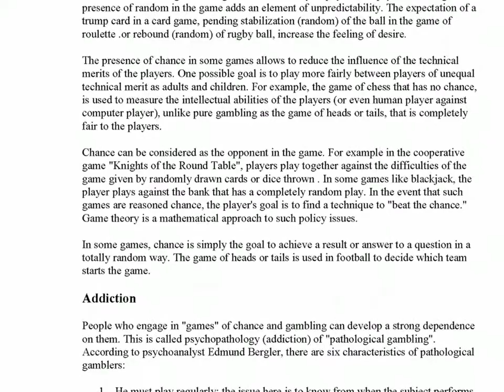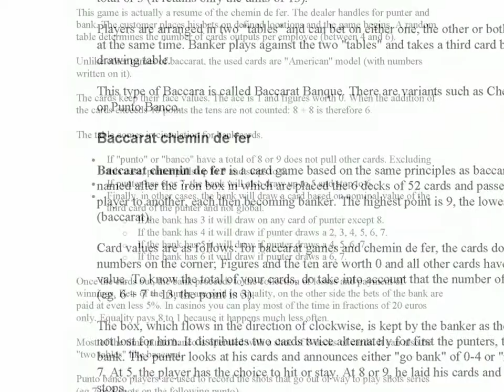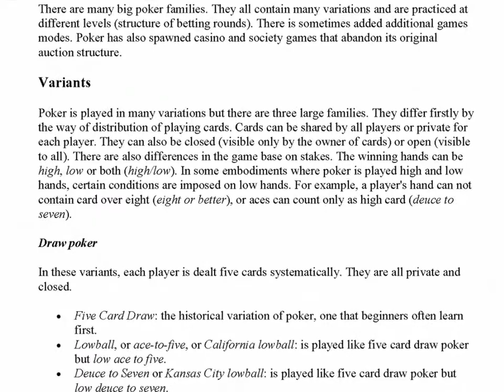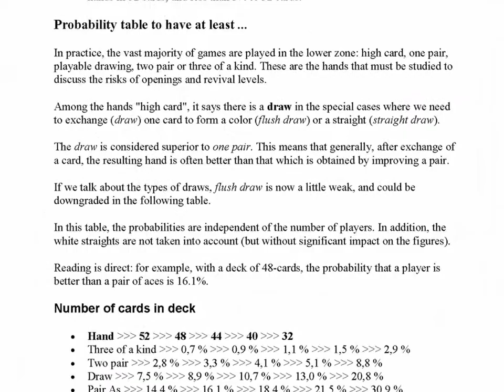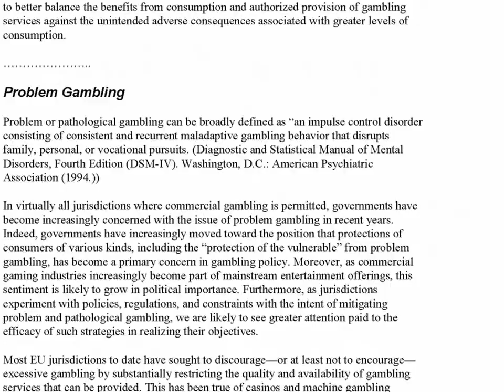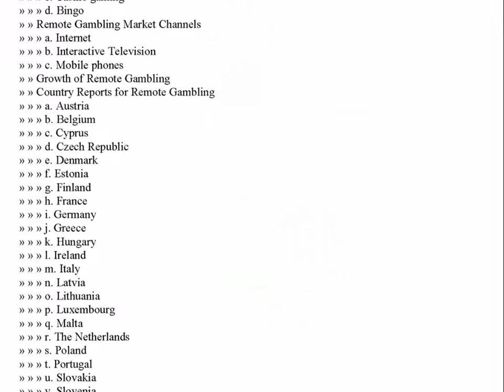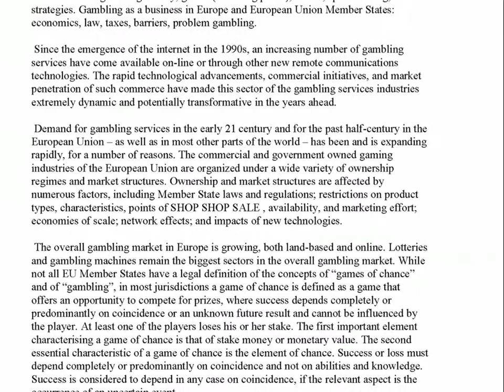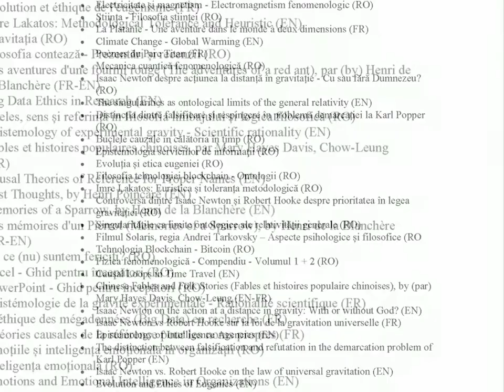Gaming Guide - Gambling in Europe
Introduction in gambling: theory, games (including poker), casino, sports betting, strategies. Gambling as a business in Europe and European Union Member States: economics, law, taxes, barriers, problem gambling.

Since the emergence of the internet in the 1990s, an increasing number of gambling services have come available on-line or through other new remote communications technologies. The rapid technological advancements, commercial initiatives, and market penetration of such commerce have made this sector of the gambling services industries extremely dynamic and potentially transformative in the years ahead.
Demand for gambling services in the early 21 century and for the past half-century in the European Union – as well as in most other parts of the world – has been and is expanding rapidly, for a number of reasons. The commercial and government owned gaming industries of the European Union are organized under a wide variety of ownership regimes and market structures. Ownership and market structures are affected by numerous factors, including Member State laws and regulations; restrictions on product types, characteristics, points of sale , availability, and marketing effort; economies of scale; network effects; and impacts of new technologies.
The overall gambling market in Europe is growing, both land-based and online. Lotteries and gambling machines remain the biggest sectors in the overall gambling market. While not all EU Member States have a legal definition of the concepts of “games of chance” and of “gambling”, in most jurisdictions a game of chance is defined as a game that offers an opportunity to compete for prizes, where success depends completely or predominantly on coincidence or an unknown future result and cannot be influenced by the player. At least one of the players loses his or her stake. The first important element characterising a game of chance is that of stake money or monetary value. The second essential characteristic of a game of chance is the element of chance. Success or loss must depend completely or predominantly on coincidence and not on abilities and knowledge. Success is considered to depend in any case on coincidence, if the relevant aspect is the occurrence of an uncertain event.
The last two chapter include several independent adaptations of the corresponding European Commission works, free to use and freely available via the EU website with © European Union, and translation of the European Commission works with © Nicolae Sfetcu, the author of this book.